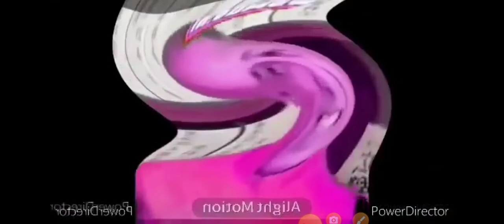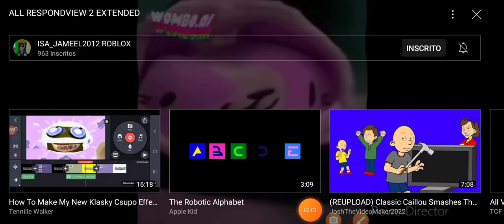ALL RESPONDVIEW 2 EXTENDED^2 (READ DESCRIPTION)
Do not get my channel taken down
Do not mess my mom up
Do not dislike
No bad stuff on my video
Don't get mad if I don't know the credits